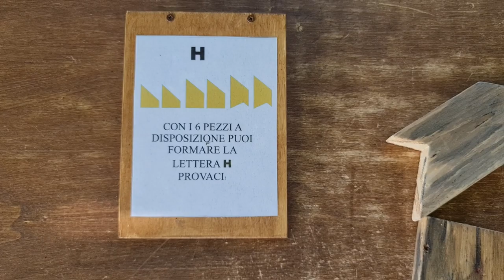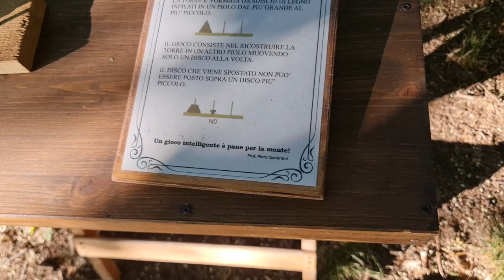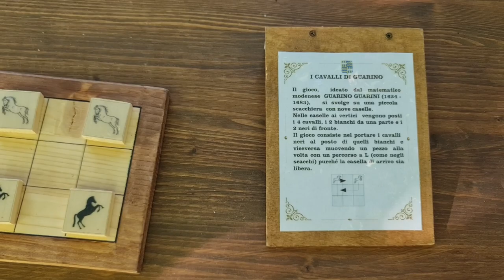2022 07 08 ore 19 11 33 Castiglione Olona 4 (Palio dei Castelli - Giochi antichi al Castello M.)